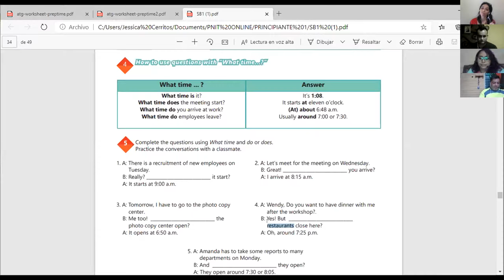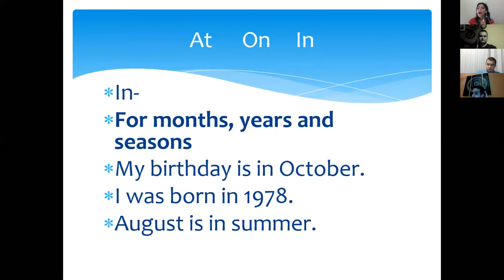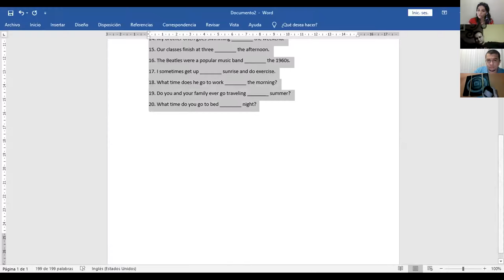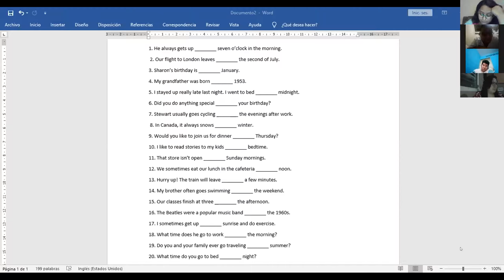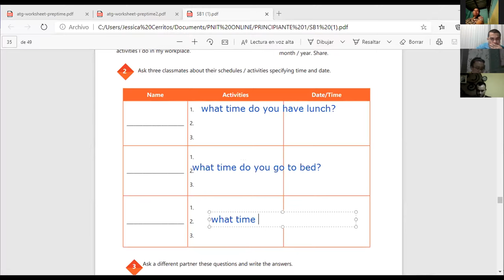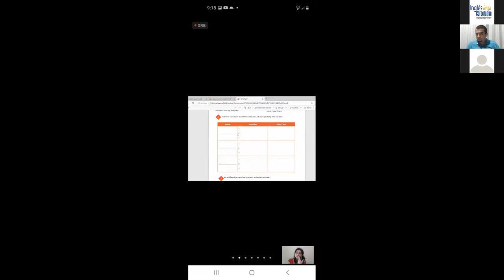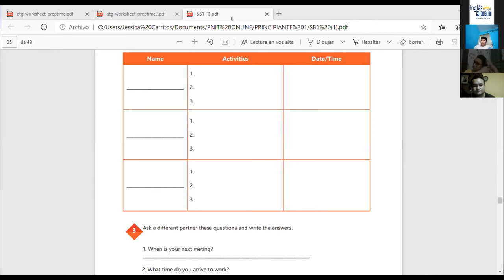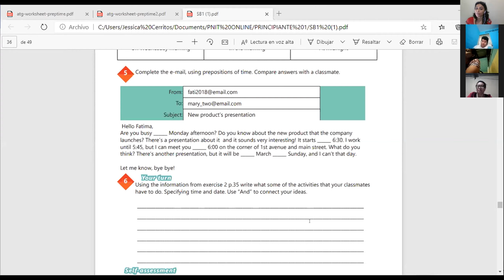Ingles Corporativo-Videoconferencia #14 How to use prepositions of time